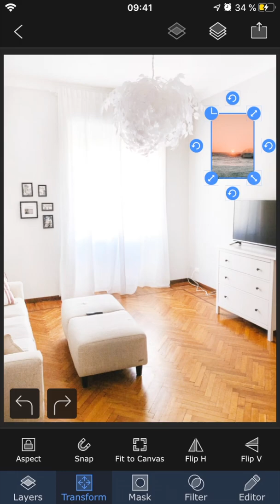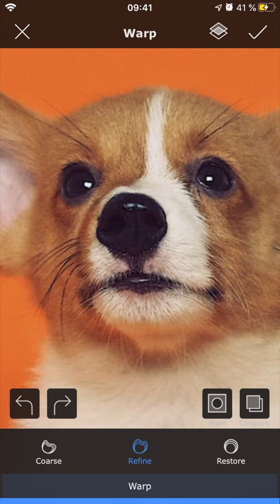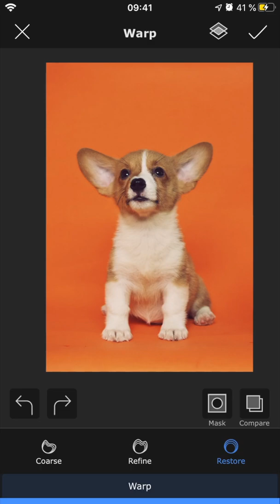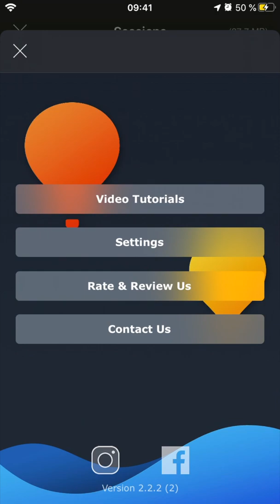Superimpose X Tutorial: Editor (Distort)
This tutorial is on Distort set of tools under the Editor section.